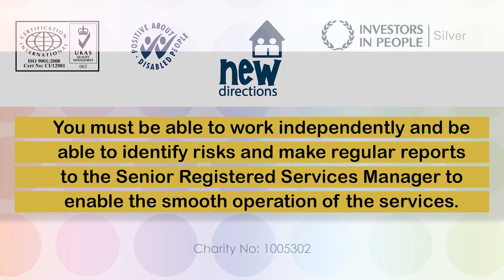ND Recruiting Service Manager January 2018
New Directions is currently looking for a committed and enthusiastic person to join our supported living management team as a Service Manager. The successful applicant will report to the Senior Registered Services Manager and will be responsible for day-to-day management across supported living services.